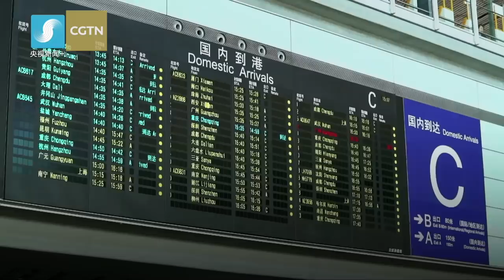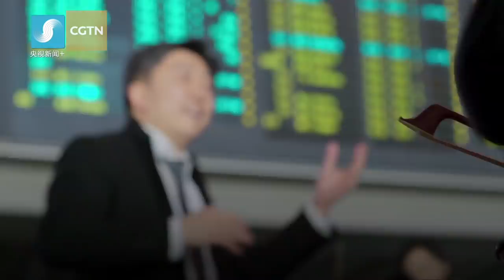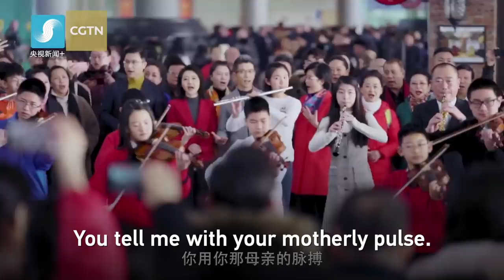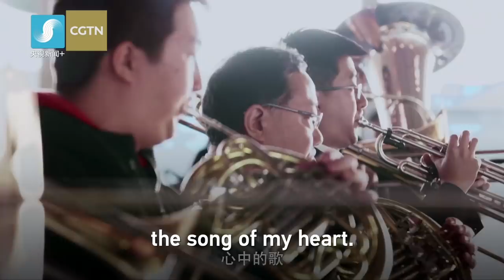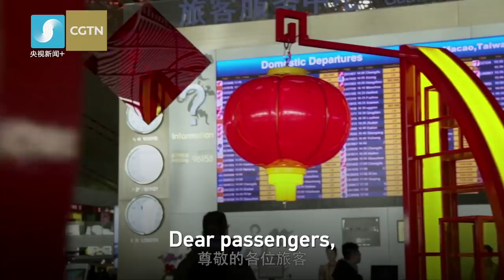Flash mob pops up at Beijing Capital International Airport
China Media Group and China Philharmonic Orchestra surprised passengers at the Beijing Capital International Airport with a flash mob performance.